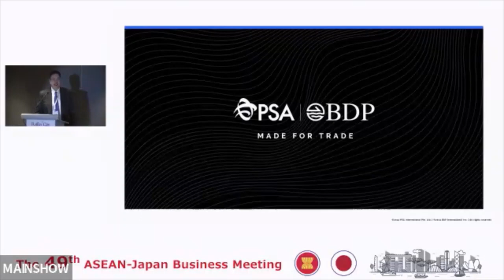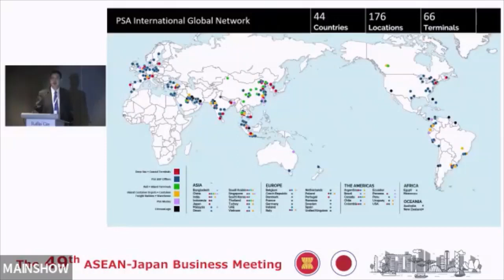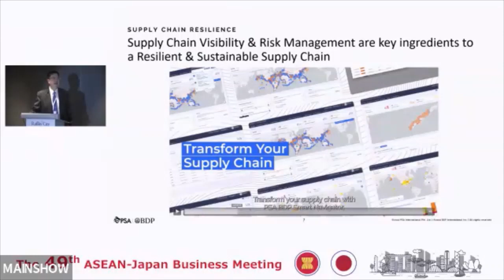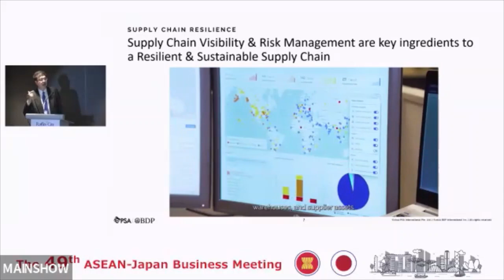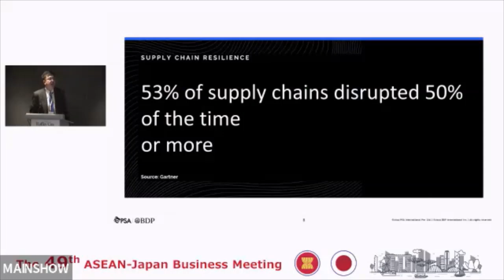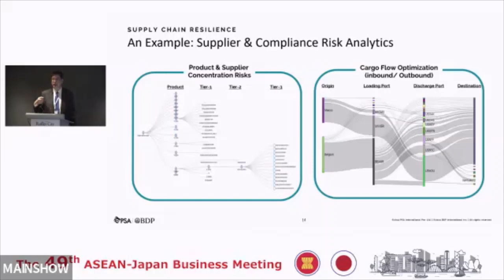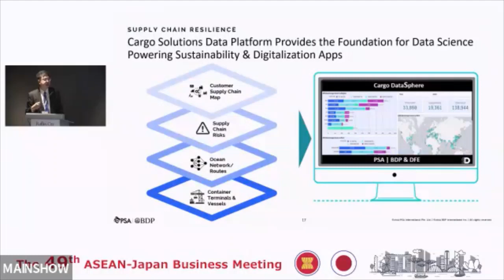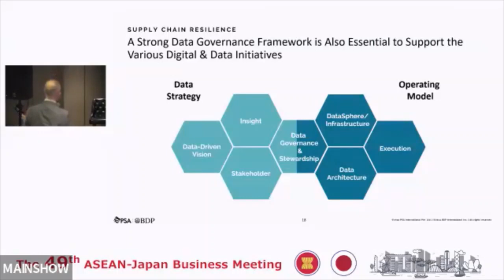20231103：経済同友会：第49回日本・ASEAN経営者会議 【昼食懇談会】Eddie NG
■来賓挨拶
Mr. Eddie NG　Head, Digital & Data Strategy, PSA BDP